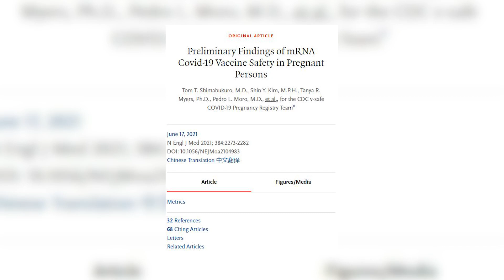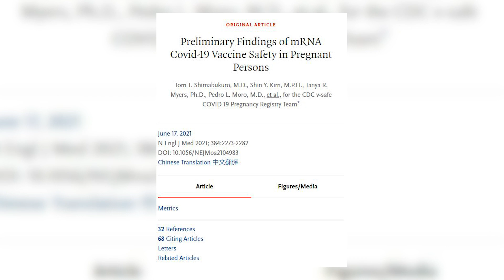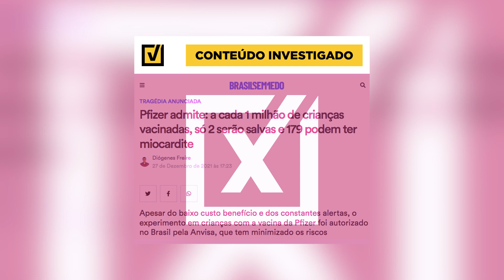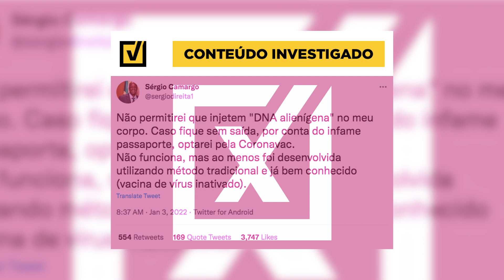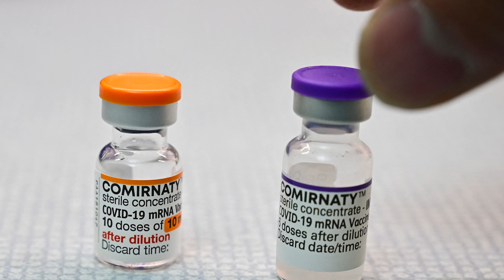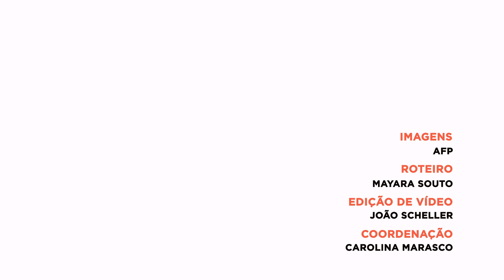Vacina da Covid não provoca abortos em grávidas | NSC Check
Grávidas vacinadas contra a Covid sofreram aborto? E as vacinas contra a doença aplicadas em crianças provocam mais risco de miocardite do que proteção contra o vírus? E ainda, teríamos “DNA alienígena” nos imunizantes? Saiba o que é verdade ou não no NSC Check desta semana! ✔️

[+] Médico usa dados deturpados para dizer que vacina foi causa de abortos

[+] Proteção oferecida pela vacina supera o risco de miocardite em crianças, ao contrário do que afirma

[+] Vacinas não injetam “DNA alienígena” ao contrário do que afirma postagem no Twitter